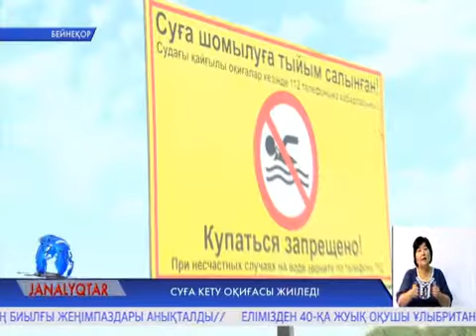Суға кету оқиғасы жиіледі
Соңғы уақытта  аймақтың су айдындарында, әсіресе Сырдария өзенінің бойында азаматтардың әртүрлі себептермен суға кету жағдайлары артып отыр.